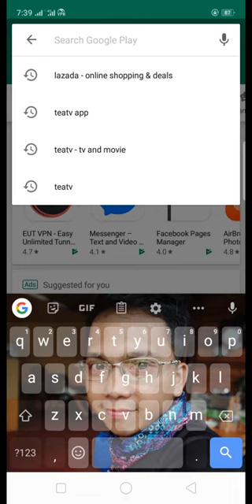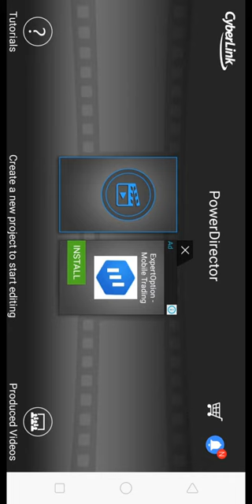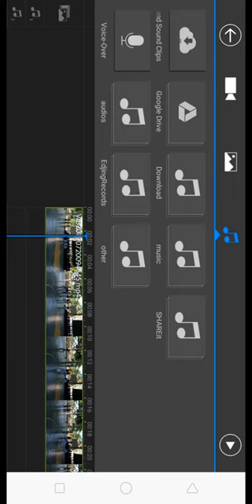Paano mag edit ng video gamit ang android Phone. 😁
Sample editor apps
Sa mga gustong maging vloger 😁
More practice pa
More power . Comment lang sa nais makipag suntukan 😂😁
Pag pinanood mo itong video na ito, malalaman mo kung bakit may mga ganito akong keywords sa ibaba at dahil dito kung bakit nakita mo ang channel ko.

paano mag youtube channel,
paano mag start ng youtube channel,
paano kumita sa paysbook,
paano kumita online 1$ to 3$,
paano kumita p300 per hour by watching youtube videos,